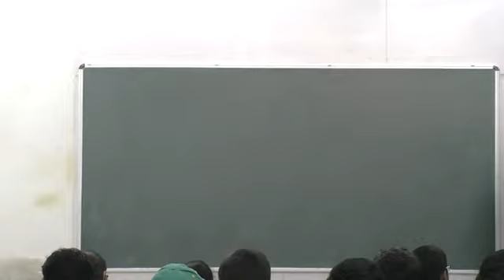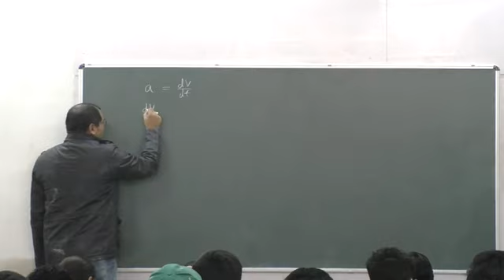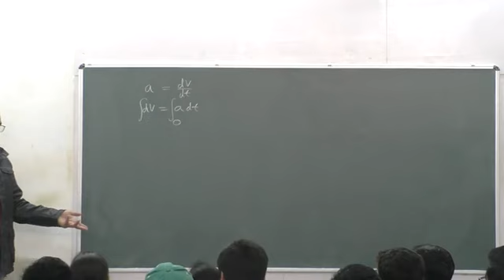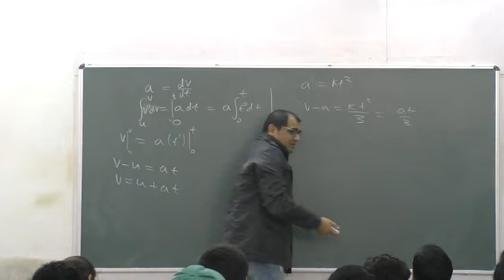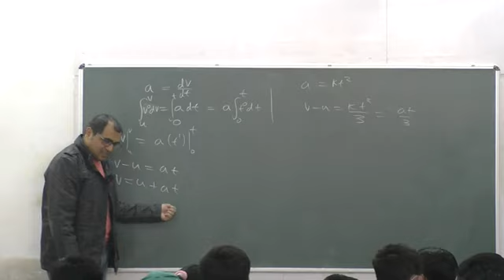Kinematics 1D L2 P1| The AG experience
for HW and study material
Kinematics 1D (Class 11)
Welcome to the ultimate guide to Kinematics 1D , designed specifically for IIT JEE aspirants! In this power-packed video series, acclaimed educator Amit Gupta takes you on a captivating journey through the fascinating world of Kinematics 1D , unraveling its core concepts and problem-solving techniques.

From understanding the behavior of light to exploring various Kinematics 1D  phenomena, this meticulously crafted course leaves no stone unturned. Amit Gupta simplifies complex topics with an emphasis on clarity and depth, ensuring you grasp every essential concept effortlessly. Whether you're a beginner or looking to solidify your understanding, this video series is your key to mastering Kinematics 1D  for IIT JEE.

Prepare to witness Amit Gupta's unmatched teaching prowess as he breaks down complex problems into simple step-by-step solutions. With his proven methodology and insider tips, you'll gain the confidence to tackle any Kinematics 1D  question that comes your way.

Get ready to excel in your IIT JEE preparations with this definitive Kinematics 1D  course!